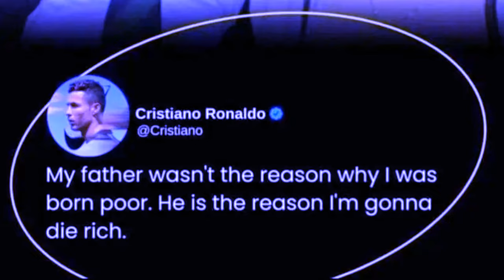wat u snoop dogg u nongwai ba pawnam ka pyrthei um lah khlem da iaroh ia u ronaldo peit balei